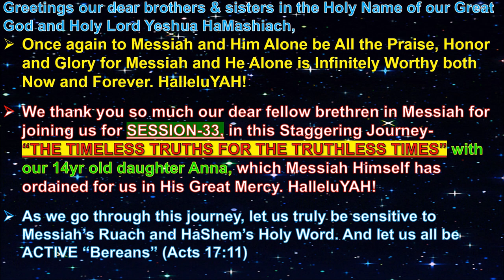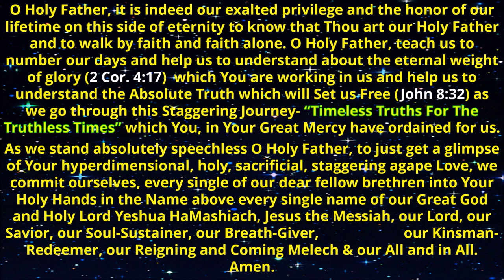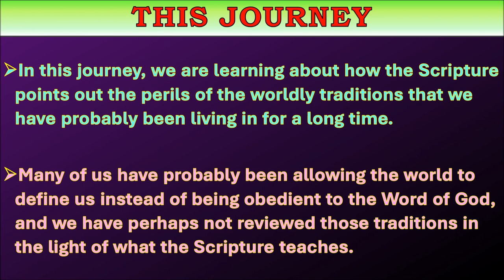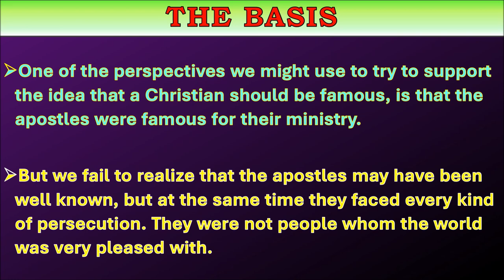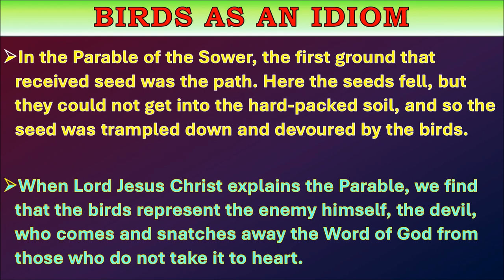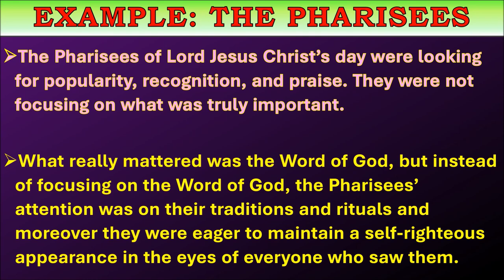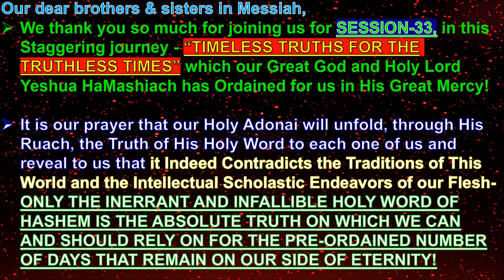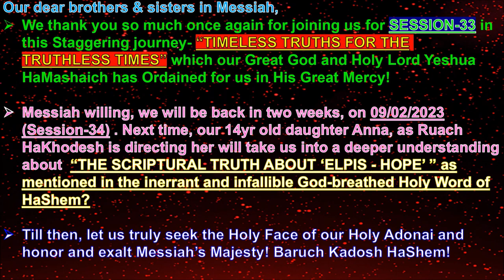“TIMELESS TRUTHS FOR THE TRUTHLESS TIMES”-WHAT IS THE SCRIPTURAL TRUTH ABOUT ‘BEING FAMOUS’? S-33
Greetings our dear brothers & sisters and co-laborers in our Great God and Holy Lord Yeshua HaMashiach,
Once again to Messiah and Him alone be all the Praise, Honor & Glory for He and He alone is Infinitely Worthy both Now and Forever. We thank you for viewing us. The key to occupy in these last moments is to walk by and in faith (Heb.11:6, 2 Cor.5:7, Luke 18:8); Seek Absolute Truth (Jn. 8:32, Jn.17:17, Jn.16:13) & seek Resolute Discernment (Heb.4:12). For this, we indeed need to be active Bereans (Acts 17:11) and dig deeper in the Word of God and let the Author, Ruach HaKhodesh Himself teach us. We indeed serve a living God who is the King of Ages and His Attributes are absolutely matchless and totally indescribable. And His Word is living and active as Heb. 4:12 tells us- “For the word of God is living and powerful, and sharper than any two-edged sword, piercing even to the division of soul and spirit, and of joints and marrow, and is a discerner of the thoughts and intents of the heart.” Today let us dig deeper in His Word and let us get to know Him better. We are almost at the end of end times and let us remember the incredible extremes our King Yeshua HaMashiach underwent on our behalf so that we may live and be adopted sons and daughters of His Kingdom. Let us all purify ourselves and get ready to embrace our reigning and coming King Jesus Christ of Nazareth!!

Our dear fellow brethren- “WAITING ON MESSIAH” and “WAITING WITH MESSIAH” are two entirely different things, though it may sound the same from the periphery. “WAITING ON MESSIAH” gives way to actions based on Human Reasoning. But “WAITING WITH MESSIAH” sees this pause as a Time to Grow in Messiah according to His holy Pre-Ordained Will. So Today let us Wait with Messiah rather than Waiting On Messiah.

We do request you our dear brothers & sisters to please do keep praying for our continued strength and endurance so that we can walk in the pre-ordained call which Yeshua HaMashiach has on my family & me in His Great Mercy and glorify His Holy Name. We thank you so much for your continued prayers. Also, me & my family are praying for you all and especially for each and every fellow brethren who has asked for prayers. We do claim on Phil.1:9-11 for each one of you.

We claim on the Priestly blessing(Num.6:24-26) on each one of you. Shalom!!